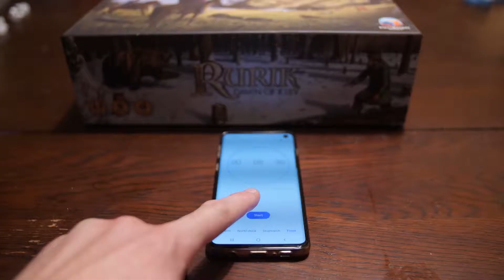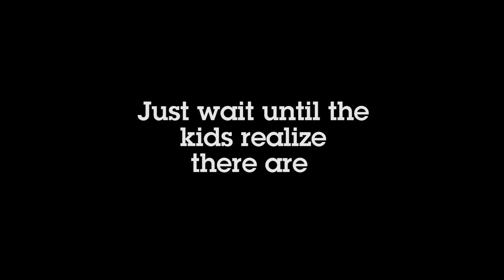So That's How You Play... Episode 2 - Rurik: Dawn of Kiev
Have you been wanting to learn Rurik: Dawn of Kiev? If so, you're in luck!

This is the second easiest way we know how to explain Rurik... to a group of small children... and maybe most of the pieces were left out... Enjoy!